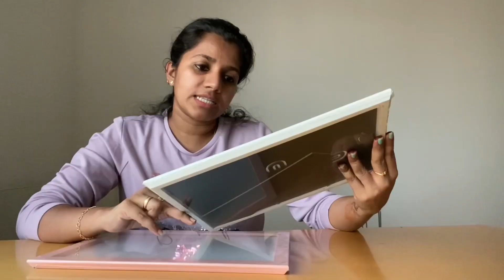BEST IKEA HOME ESSENTIALS UNDER DHS 20 | Budget Shopping Ikea | Home Organizing Malayalam